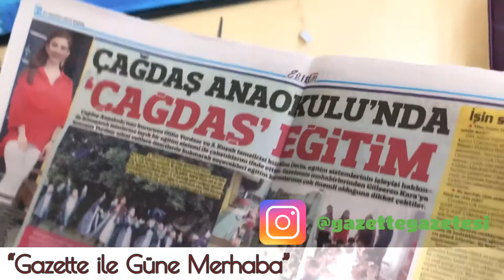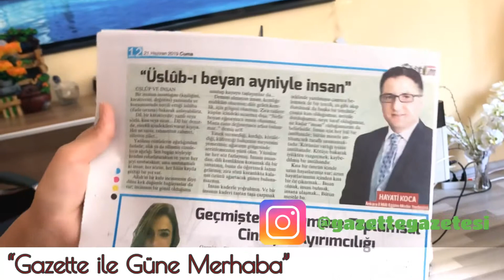“Gazette ile Güne Merhaba” 21 Haziran 2019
Gazette Gazetesi İmtiyaz Sahibi İnci Gül, Gazette Gazetesi’nin manşetlerini sizin için okuyor.
Videonun devamını gazette.com.tr de VideoGaleri’de izleyebilirsiniz.